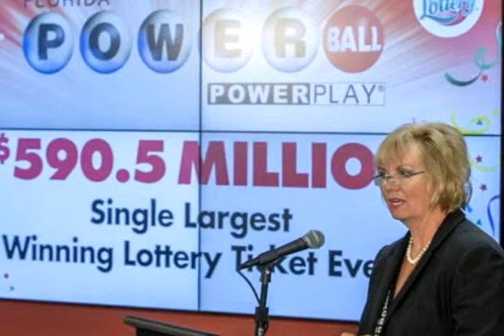Una mujer de 84 años es la ganadora de los 370 millones